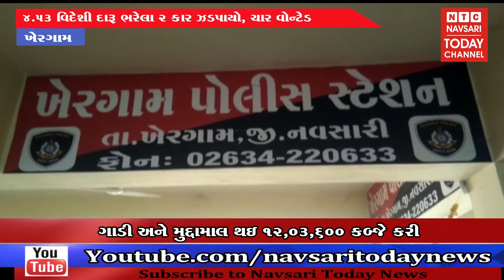ખેરગામ - ૪.૫૩ વિદેશી દારૂ ભરેલા ૨ કાર ઝડપાયો, ચાર વોન્ટેડ